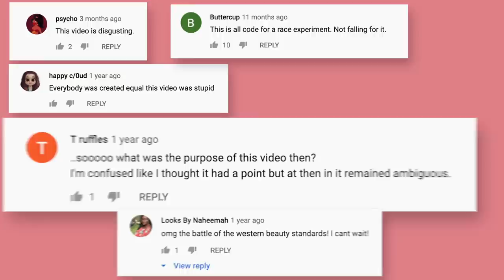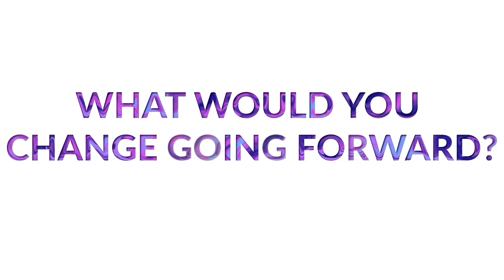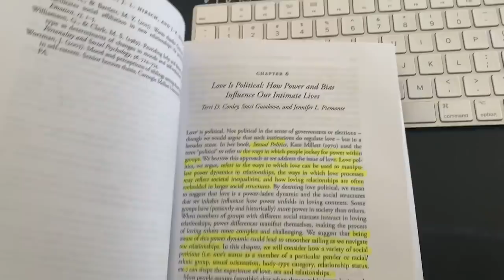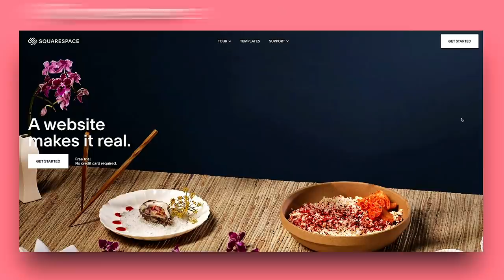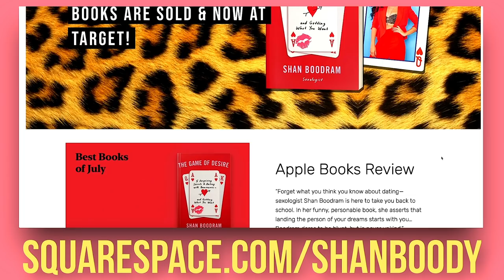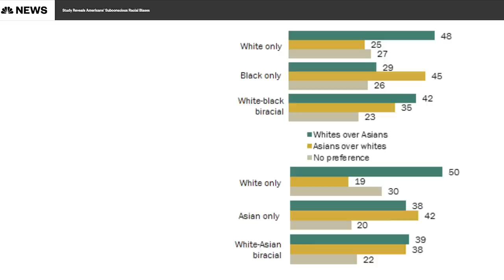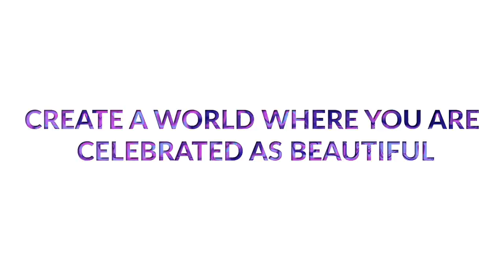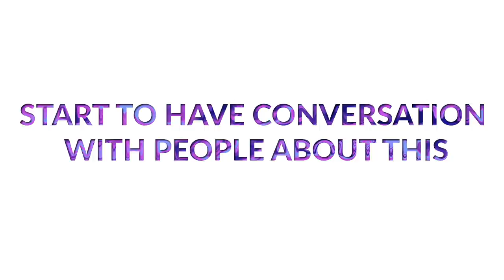What Makes Certain "Types" of People More Attractive Than Others?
I would like to pay for one year of someone's SQUARESPACE! For consideration, text me screenshots of your finished site (you can't make your trial public but I will be able to view it through images!) My number is 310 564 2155

Three years ago I made a video called "Exotic vs Classic Beauty - Who is More Attractive

I was trying to make a point about beauty standards and who gets to be viewed as attractive and who doesn't. I chose street walking as a way to explain this because you really don't SEE a person who is walking by, you only register then and then your brain fills in the blanks. ANYWAYS I cannot defend it because it was so poorly executed, clunky and clearly too distracting to have any meaningful impact. Go figure it's one of my most viewed videos so that's why I wanted to try again to see if I could just explain what I failed to back then.

As mentioned I wanted to highlight some more sex and relationship educators in hopes you will follow one who reminds you of you! This will be an ongoing list so please let me know who I am missing

Stevie Boebi
Erika Hart
Ev'Yan Whitney
Ash Hardell
Betty Dodson
Ashely Mantell
Dr. Lindsey Doe
Dr Chris Donnahue
Raquel Savage
Lolo "Sitting Pretty"

Shan "Boody" Boodram is an intimacy and relationship educator who promotes sexual empowerment through information and conversation. She creates content for young adults to make better choices in their intimate lives and romantic relationships. Shan is the bestselling author of The Game of Desire: 5 Surprising Secrets to Dating with Dominance and Getting What You Want

Song by Jared Brady - Enjoy the Disco comes out April 3rd